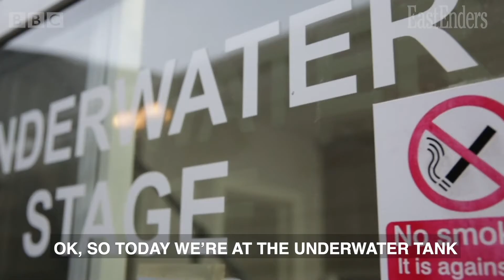Eastenders--35th anniversary behind the scenes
This week had marked the 35th anniversary of the soap